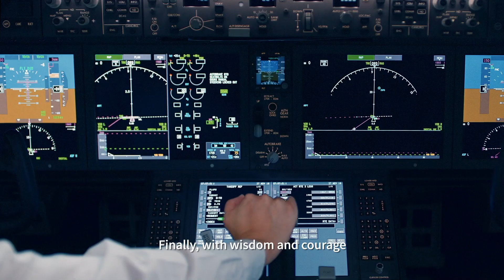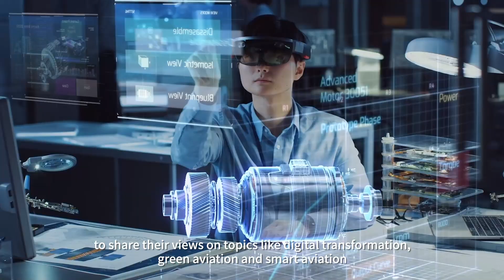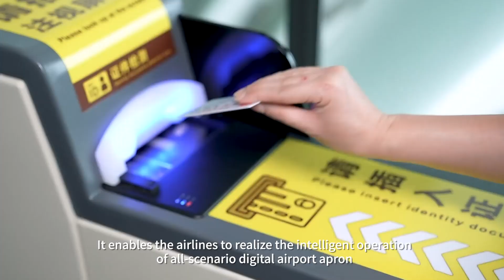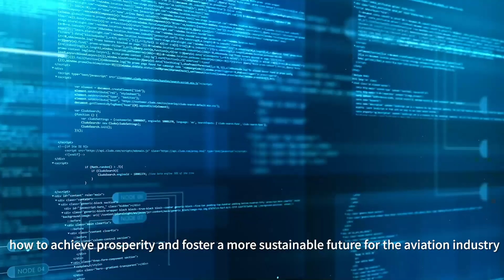Today, the 3rd North Bund International Aviation Forum will open. 🛫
Today, the 3rd North Bund International Aviation Forum will open. 🛫Experts from various sectors of this industry will gather to share insights about future aviation. 🌟A quick review of what we have achieved in the past forums.